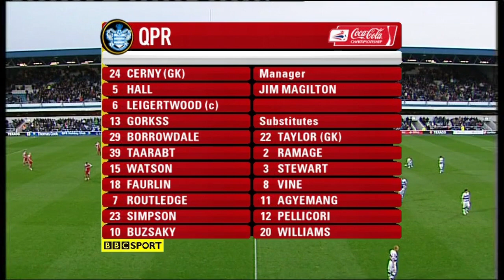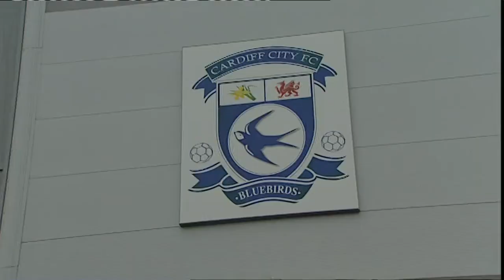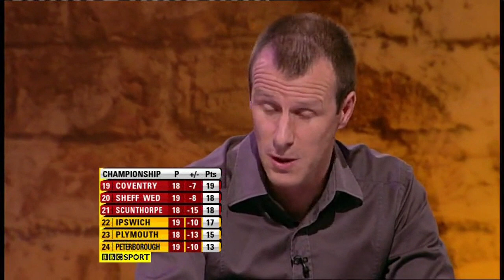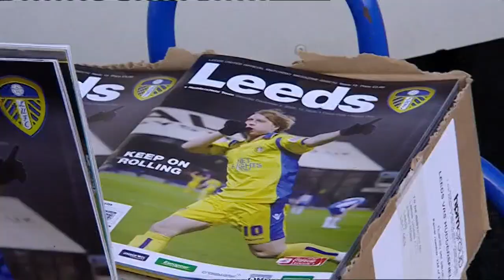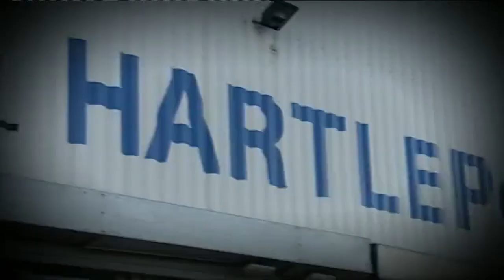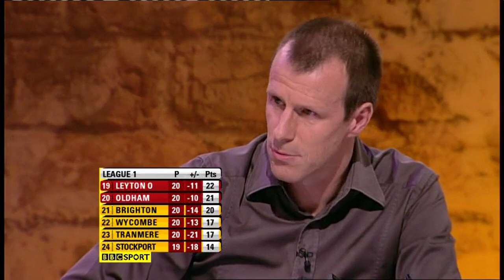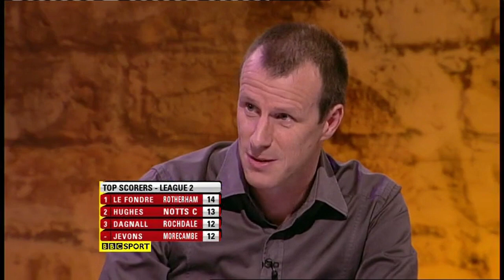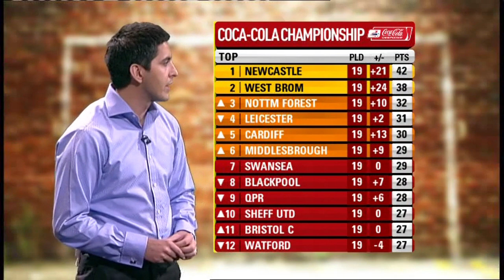The Football League Show - Saturday 5th December 2009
Presenters - Manish Bhasin and Lizzie Greenwood-Hughes
Pundits - Steve Claridge
Reporter - Mark Clemmit
All copyrights belong to the BBC and the Football League. This video has been uploaded purely for archive purposes.